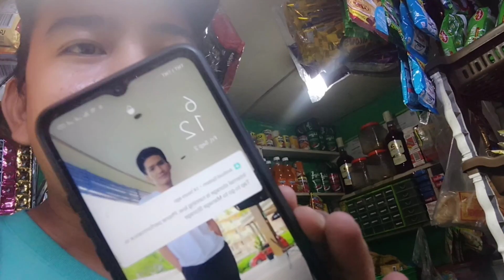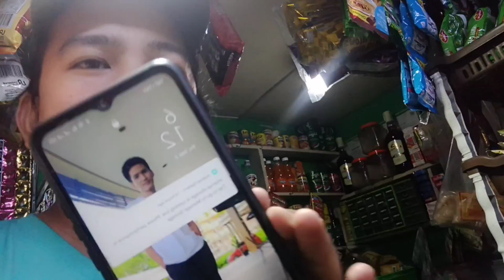KAKA IBANG LUTO NANG ADOBONG SITAW NA MAY KANG KONG NAG LUTO AKO SA AKING SARISARISTORE ANG SARAP 😘